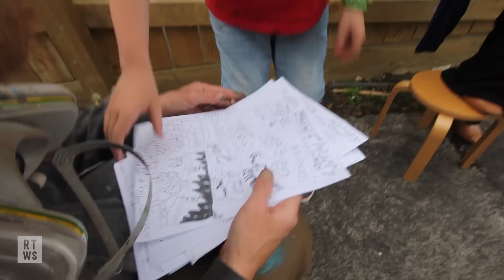Real Time Web Series: Episode 10- Deus RFC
00:40 Background and History,  13:50  Influences and inspiration,   25:33 Style and Process,  38:51 Opinion and Advice.

The Real Time Web Series is an in-depth process video meets podcast. It features past and present graffiti writers from New Zealand and abroad. The video captures the real time working process of a piece from start to finish accompanied by a narration of answers to questions that have been created by the online audience.

Filmed: Berst GBAK TMD @Berst_1
Edited: Danae Ripley @Danaeripley
Artist: Deus RFC TMD @Elliotfrancisstewart
YouTube Preview photography: Berst GBAK TMD @Berst_1
Interview: Berst GBAK TMD @Berst_1
Graphics: Abhi Topiwala @Atopiwala
Special thanks: @Ironlak, @Tworooks, and all online contributors.
Online and photographic sources: Online and photographic sources
@triciawatkinson, @olivialaita, and @elliotfrancisstewart.